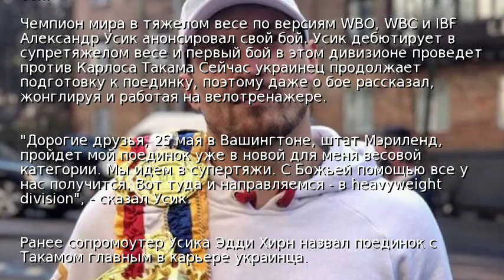Усик анонсировал свой бой, сидя на велотренажере